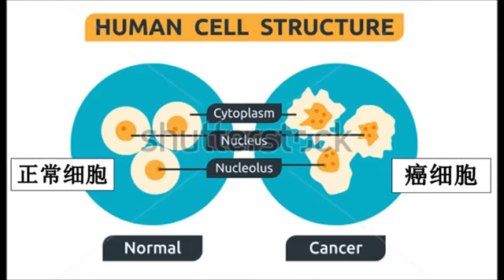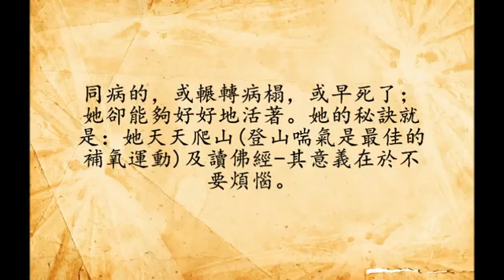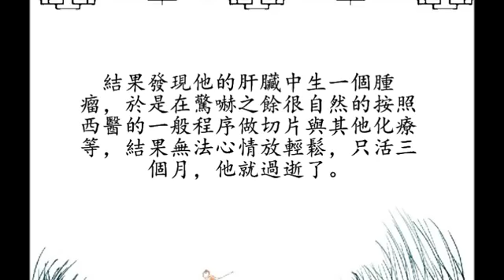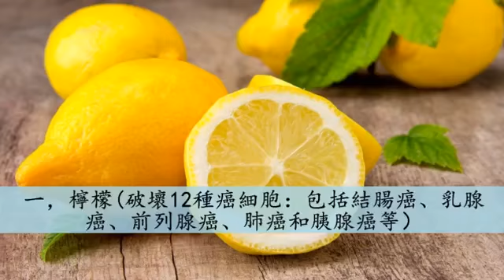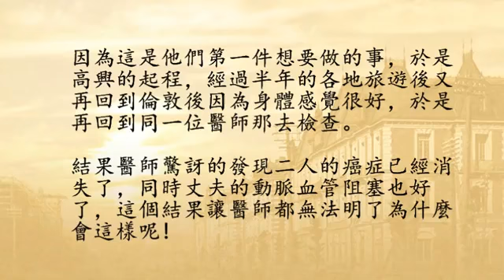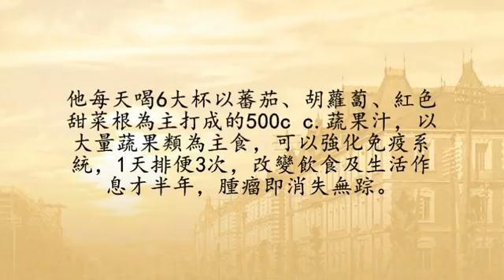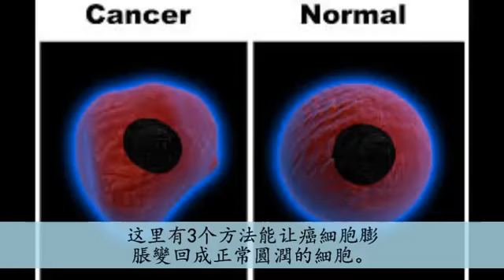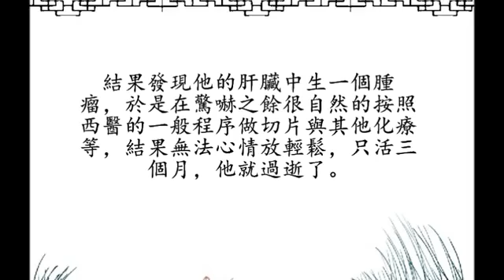全家人投入睡蓮種植 意外變出莫內花園1020929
癌症其实没有想像中可怕。 通过这3个秘诀，有助于让癌细胞变回正常细胞！当然这里不是叫大家不需要去找医院治疗了。配合这个方法能够帮助改善.

提到印象派大師－莫內，就讓人想起一系列的睡蓮畫作，而現在畫中的元素－睡蓮、垂柳、日本橋，也被有心人栽種，合力打造出莫內花園場景！桃.

我国有1000多万丙肝患者，千万级庞大群体治疗诉求的背后，隐藏着医疗尴尬：在丙肝新药已经问世的情况下，我国最主要的抗病毒治疗方案仍是注射.

「中年危機」，指的就是「時不我與」的感受，想要活出精采人生，就要勇敢叛逆！ 叛逆，不是青少年的專利，而是實踐自我的勇氣。 .

全球速卖通食物推荐速卖通卖的最火的东西速卖通商品大全